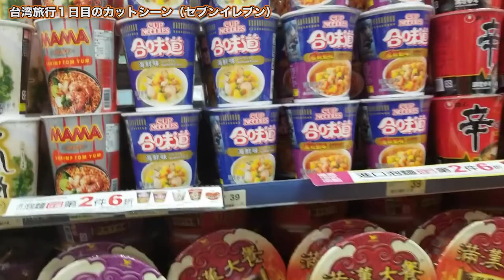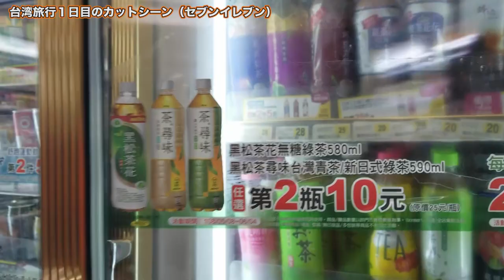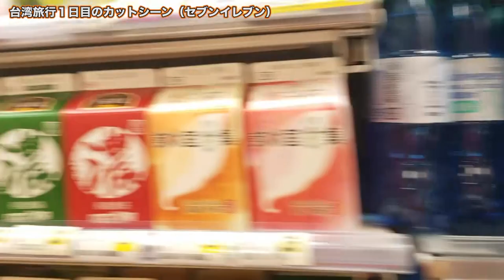【台湾旅行番外編】カットシーン！セブンイレブン【ゆる旅番組】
台湾旅行で買ってきたお土産を紹介します！！！

‹やり方①›
１）下記のURLにアクセスする
２）好きな動画を選ぶ
３）字幕の作成を行う

‹やり方②›
１）好きな動画にアクセスする
２）保存の横にある「…」を押して「翻訳を追加する」を押す
３）字幕の作成を行う

１本の動画をすべて行う必要はありません！部分的にも行うことができます。また、翻訳を行なっていただけた方は概要欄などにお名前を掲載させていただきます。